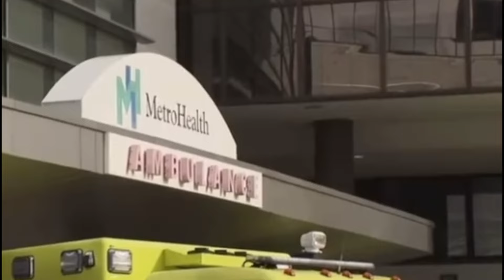Ohio Woman Confessing To Police In D€ath of 5-YO